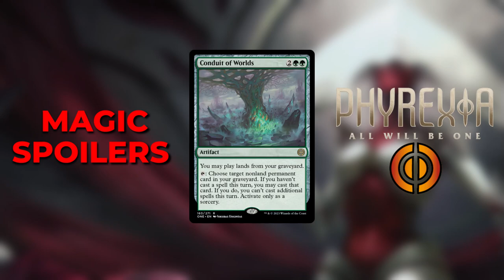Magic Spoilers! Phyrexia All Will Be One | Conduit of Worlds